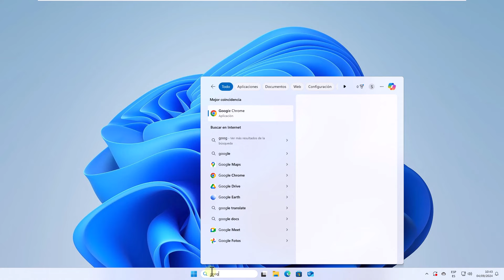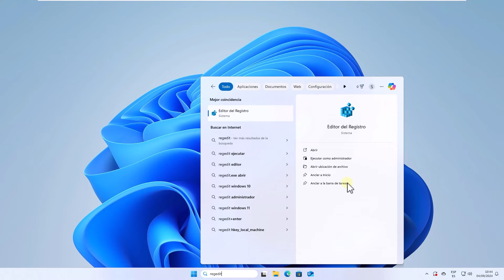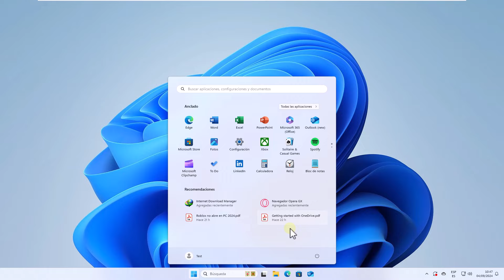Optimizacion de Pantalla Completa ✅ ACTIVAR o DESACTIVAR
Bienvenidos a un nuevo video en el canal de Solvetic. Hoy te vamos a enseñar cómo activar o desactivar la optimización de pantalla completa en Windows. Esta función está diseñada para mejorar el rendimiento de los juegos y aplicaciones en pantalla completa, pero en algunos casos, desactivarla puede resolver problemas de rendimiento o gráficos.
Te explicaremos paso a paso cómo habilitar o deshabilitar esta función de manera rápida y sencilla. Si tienes alguna duda o necesitas más información, no dudes en dejar tu comentario. Y si este video te ha sido útil, por favor, apóyanos con un like, ¡porque eso nos ayuda muchísimo en Solvetic!